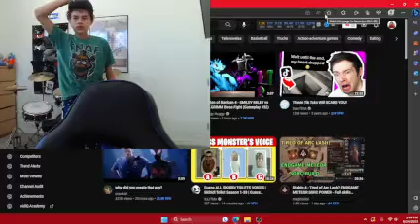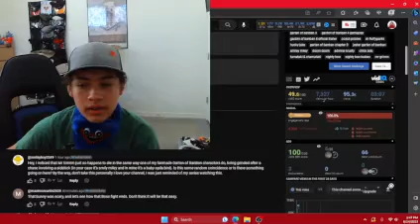Garten of Banban 4 - SMILEY MILEY vs MR.GRIMM Boss Fight REACTION!!!!(Gameplay #32)(Ouch Im Stuck!)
Welcome to the YouTube Garten of banban, a thrilling channel dedicated to Roblox jumpscares! Step into a realm where virtual worlds merge with suspense and excitement, providing viewers with heart-pounding experiences like no other. banban, the master of scares, guides you through a maze of horror-filled Roblox games, ensuring an adrenaline-fueled adventure with every video.

As you dive into banban's content, prepare yourself for a rollercoaster of emotions. With meticulous attention to detail, banban selects the most terrifying Roblox games ever created, featuring jump scares that will leave you on the edge of your seat. From haunted mansions to eerie forests, each virtual environment is meticulously crafted to induce fear and suspense.

banban's editing prowess enhances the chilling atmosphere, heightening the tension and amplifying the impact of every jump scare. With expertly timed cuts and spooky sound effects, banban takes viewers on an immersive journey into the unknown, capturing their reactions as they face the terrifying surprises that await them within the virtual world.

The YouTube Garten of banban also offers a vibrant and engaging community of horror enthusiasts. Join fellow adrenaline junkies in the comment section, sharing your own experiences and discussing the bone-chilling moments you've encountered. Interact with banban and other viewers, exchanging theories and strategies to conquer the frightening challenges that lie ahead.

Whether you're a die-hard horror aficionado or a curious explorer seeking the thrill of the unknown, the YouTube Garten of banban Roblox jumpscares is the ultimate destination for spine-tingling entertainment. Get ready to scream, laugh, and gasp in disbelief as banban leads you through a labyrinth of fright, making your heart race and your palms sweat. Are you prepared to face your deepest fears? Enter banban's world and discover the true essence of terror. Garten of Banban 3 - CHEF PIGSTER Needs HELP REACTION! (New Gameplay #13)(STINGER FLYNN RETRUNS!)
Garten of Banban 3 - Meeting with STINKY JOEL (Gameplay #14) REACTION!(New Drone Puzzle?!?!)
Garten of Banban 3 - Meeting with HUNTER TIM REACTION (Gameplay #20)(NOODLES NINJA GONE!!!)
Garten of Banban 3 - Will DR.FLUFFYPANTS Save COACH PICKLES? REACTION!(Gameplay #43)(TENTICLES!)